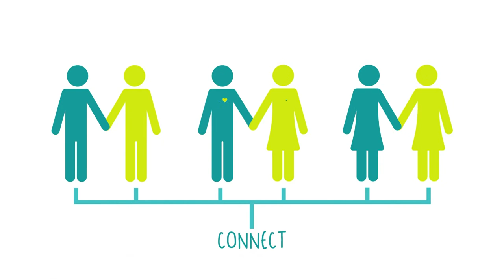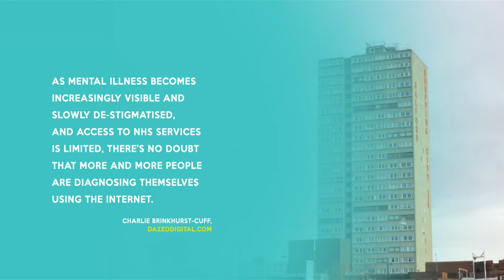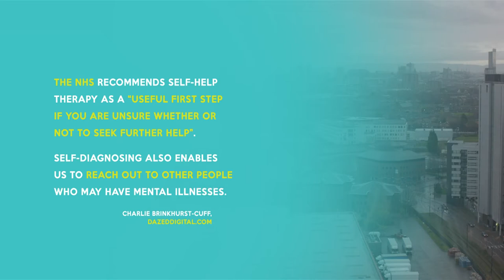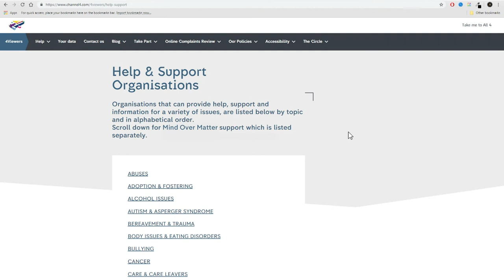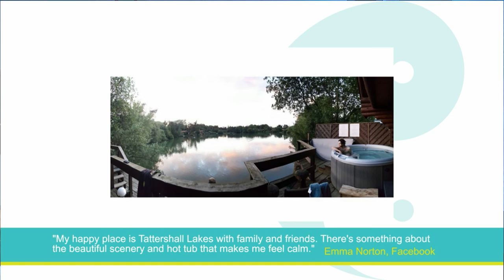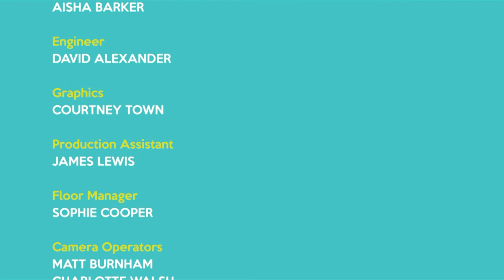Mind Over Matter Ep.2